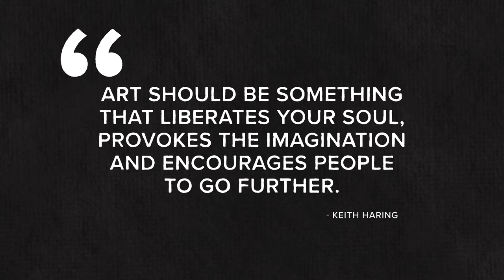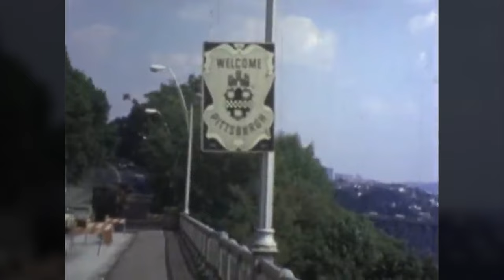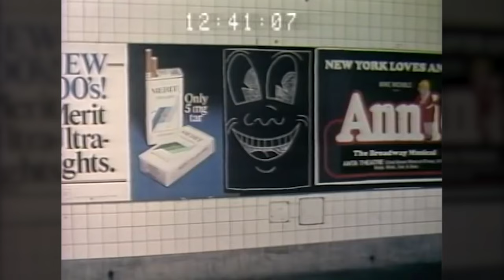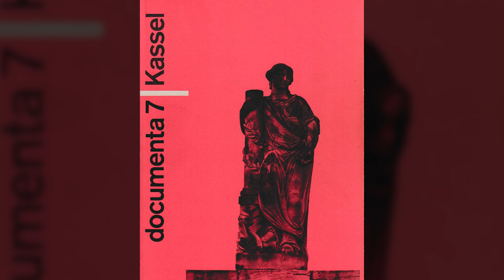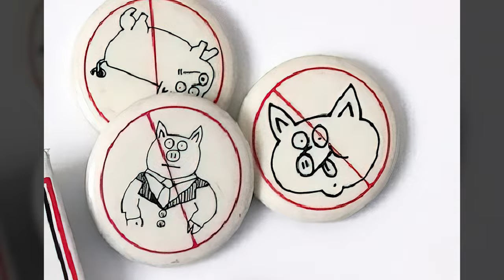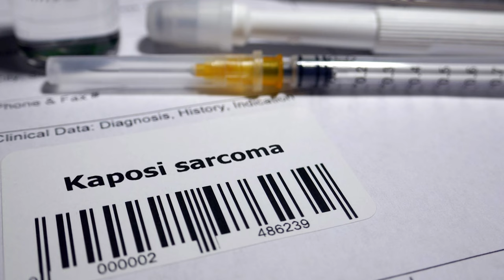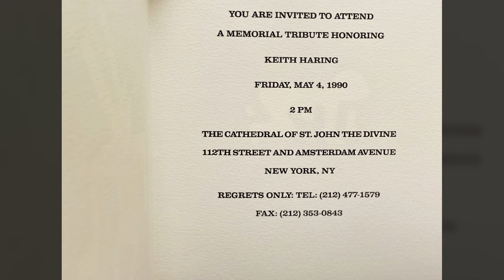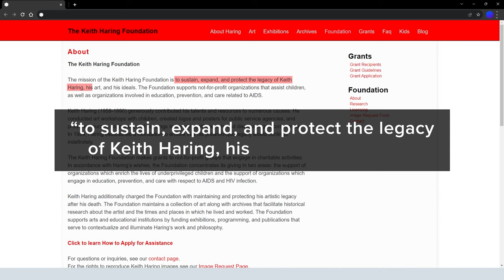Keith Haring: Epic Artist | ArtBlock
Biography of the boy who kept drawing, Keith Haring. Originally from Kutztown, Pennsylvania, he would go on to be one of the most popular artists of the 1980's. His work is simple, playful and fun, but also addresses serious topics. Today, his work can be found in public places and in private collections all around the world. Learn the rest of the story...

References - John Gruen, (1991). Keith Haring: The Authorized Biography